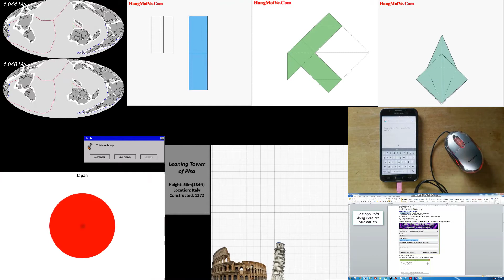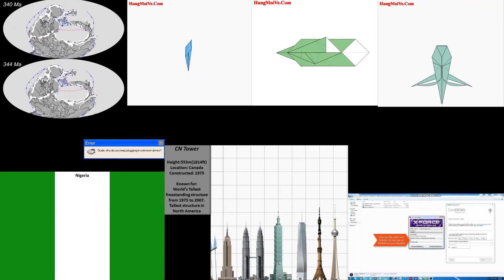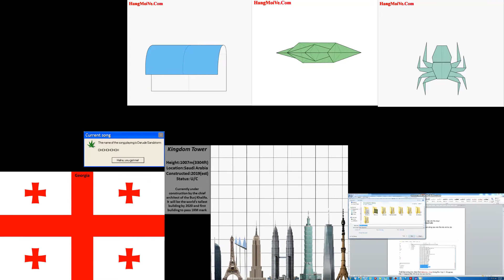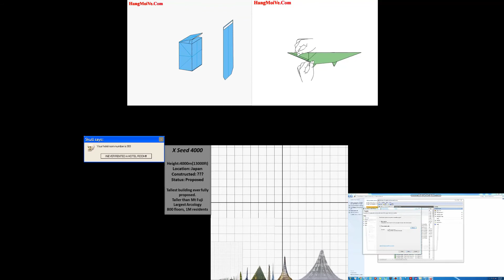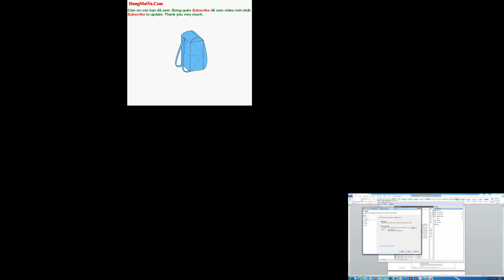Piano 1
by Mozart